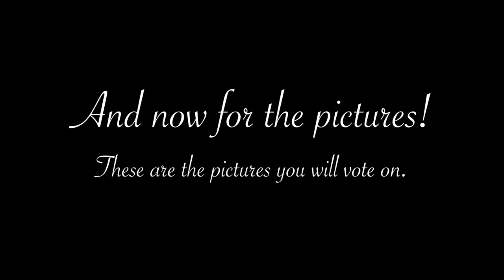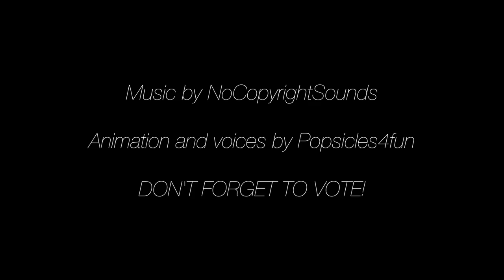Monster High & Ever After High Next Top Model Stop Motion- Episode 3: BEACH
The guys and ghouls of MH and EAH model in my new series! You guys get to vote who gets ELIMINATED!
HOW TO VOTE: Go to the community tab section of my channel, Popsicles4fun. (This is the There will be a poll with each contestants name, vote for your FAVORITE picture of the episode. The contestant with the least amount of votes will be ELIMINATED in the next episode! (If there is a tie breaker, I will have a second poll.)